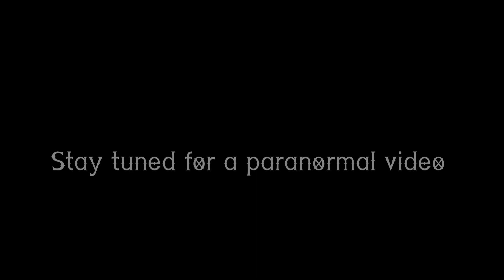Nature ways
Josh survival life